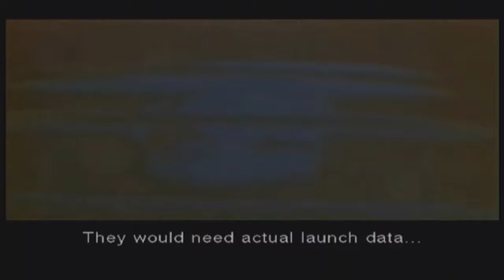Metal Gear Solid: The Twin Snakes (TUXEDO + DOG TAGS) (Part 2 of 5)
Developed by Konami Computer Entertainment Japan, Silicon Knights
Published by Konami
Nintendo Gamecube, Played on Nintendo Wii
Played by Chrono Critic
Recorded on November 23, 2018 under the title "Tag hunting"